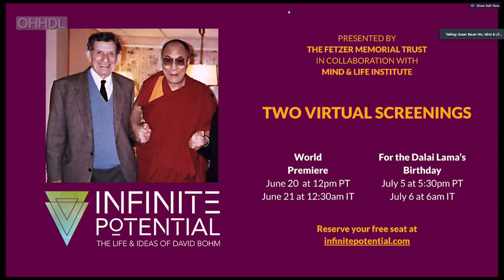Mind and Life conversation: Resilience, Compassion, and Science for Healing Today | The Dalai Lama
His Holiness the Dalai Lama joins the "Mind & Life Conversation: Resilience, Compassion, and Science for Healing Today" with Richie Davidson from his residence in Dharamsala, HP, India on June 20, 2020.

Richie Davidson: Founder and Director, Center for Healthy Minds and Professor of Psychology, University of Wisconsin-Madison

Carolyn Jacobs, (Moderator): Dean Emerita, Smith College School for Social Work, and President Emerita (Interim, 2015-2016), Mind & Life Institute

Thupten Jinpa (Translator): Founding Faculty, Compassion Institute

Susan Bauer-Wu (Host): President, Mind & Life Institute